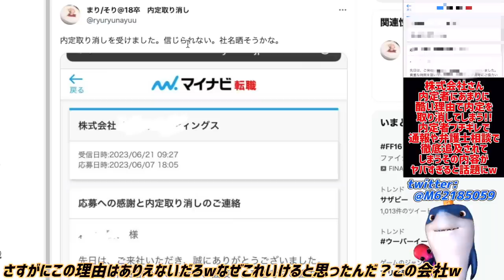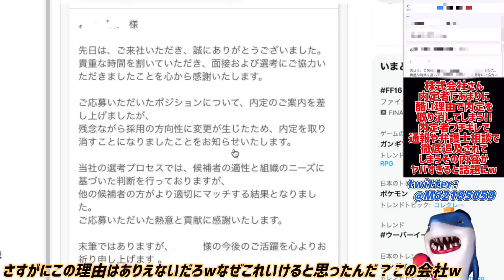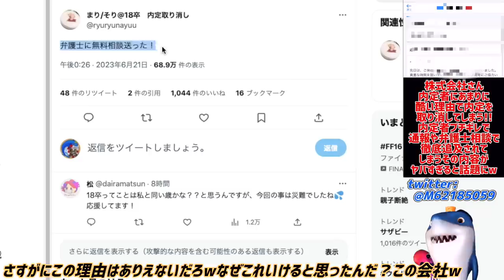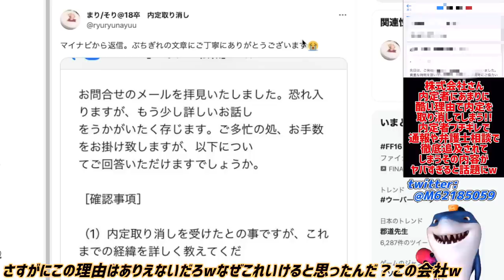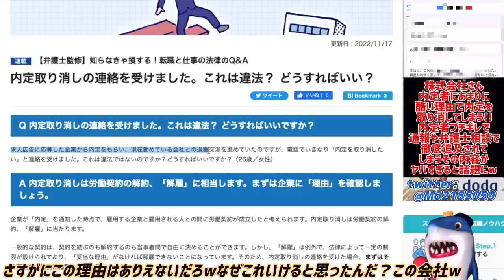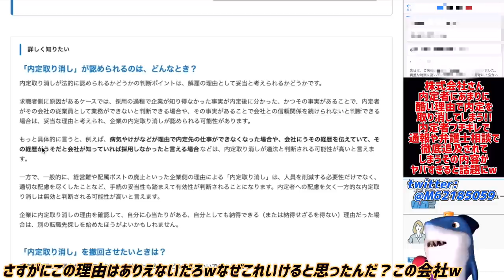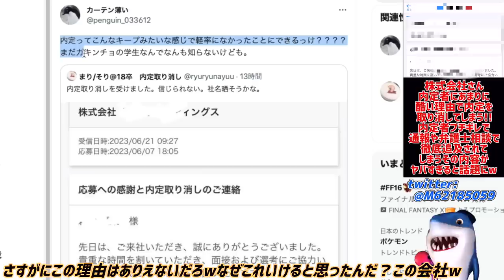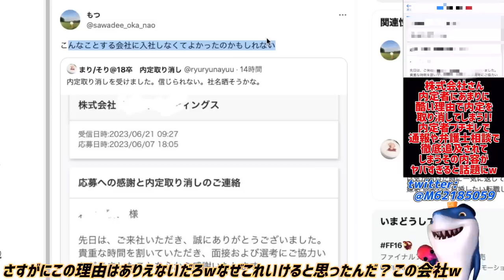【株式会社さん】内定者に急に内定取り消しを告げるもその理由が酷すぎて大炎上!!内定者ブチギレで弁護士対応される模様w「やっぱり他の人にします!!」なその内容がヤバすぎると話題にw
この理由でよく内定取り消ししたなw🤣

参考リンク